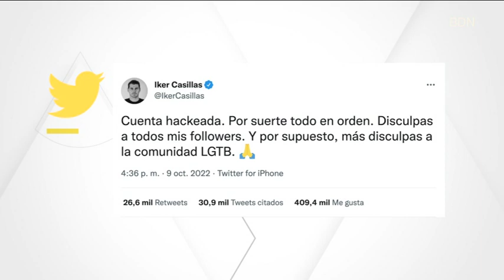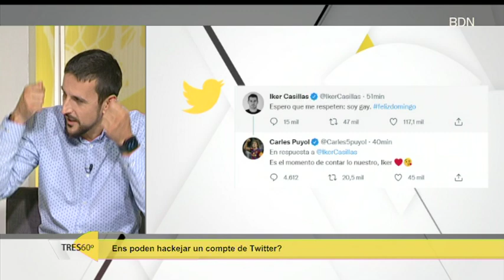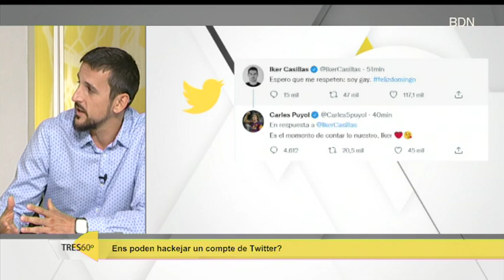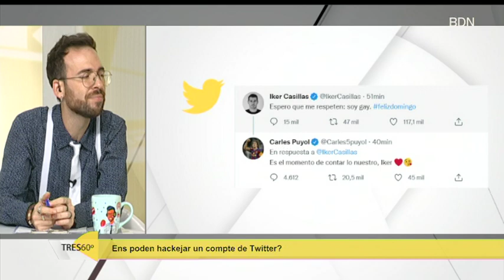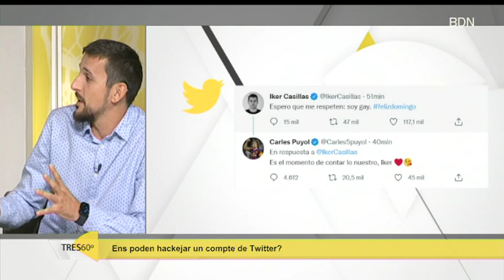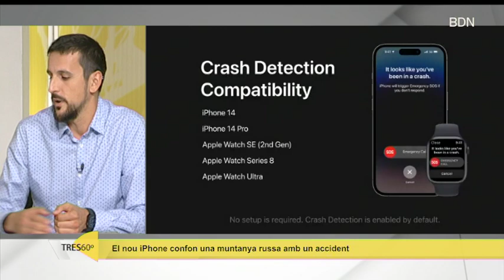Ens poden hackejar el compte de Twitter? Felip Gordillo ens ho explica - Badalona Tres60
Després del polèmic tuit d'Íker Casillas i de l'excusa que ha posat l'exporter del Madrid, ens preguntem si és tan fàcil que et robin el compte i hi escriguin el que vulguin. La resposta la té el periodista badaloní, Felip Gordillo. A la secció d'internet també ens explica les noves normes per evitar que els robots controlin el món (sorprenent però cert 😂) i acabem amb un videoclip amb un pla seqüència de dron espectacular.